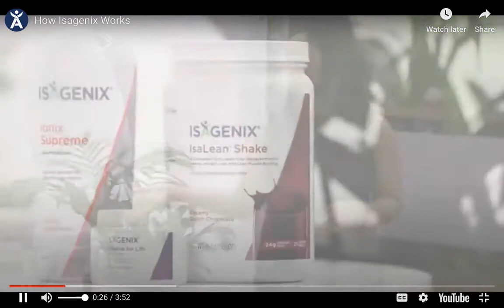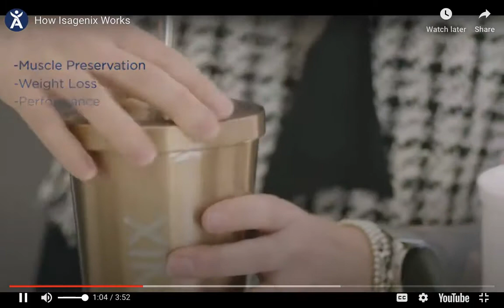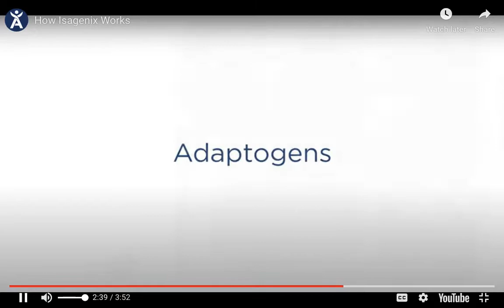How Isagenix Works with Dani Catania